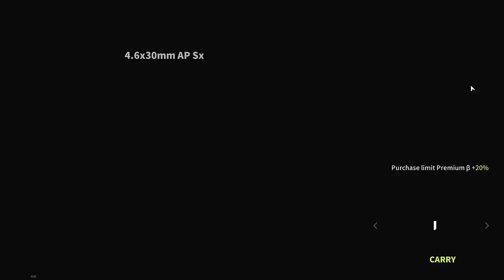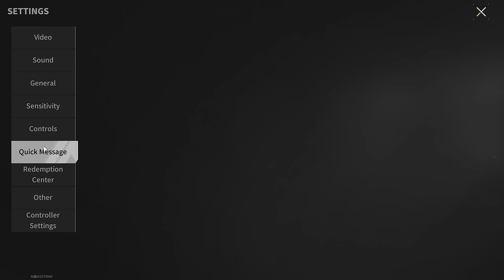Rifle "Nagant Mosin" - Being a Sniper Is Not Easy - Lost Light